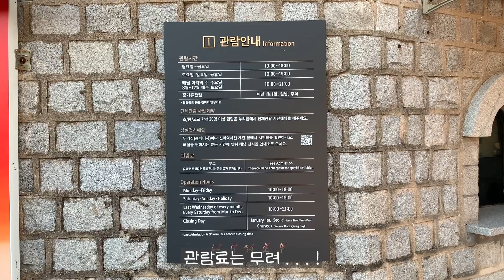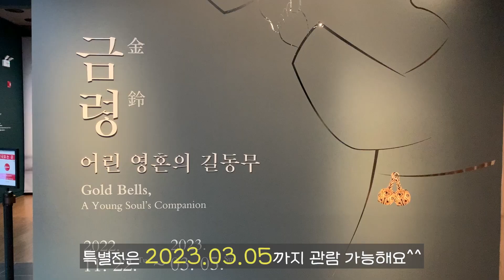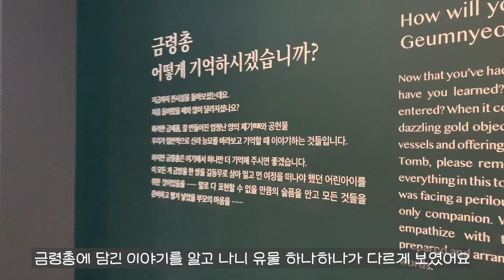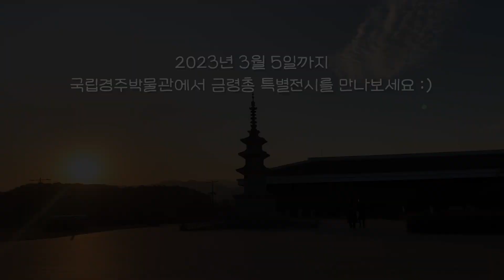국립경주박물관 금령총 특별전 | 어린 영혼을 위한 길동무 | 경주 가볼만한 곳 추천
나랑 금령총 특별전 보러 갈 사람!

지금 국립경주박물관에서는 금령총 특별전시가 진행 중이에요!

재발굴을 거친 금령총에는 슬픈 이야기가 숨겨져 있답니다..🥲 이렇게 좋은 전시를 ✨무료✨로 만나볼 수 있으니 지금 바로 국립경주박물관으로 오세요!

✅ 금령 : 어린 영혼을 위한 길동무
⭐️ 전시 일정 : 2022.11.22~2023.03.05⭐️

📍 위치 : 경북 경주시 일정로 186 국립경주박물관
⏰ 관람 시간 : 매일 10:00~18:00 (토요일 및 공휴일 1시간 연장)
** 입장마감 관람종료 30분 전까지
💰 입장료 : 무료